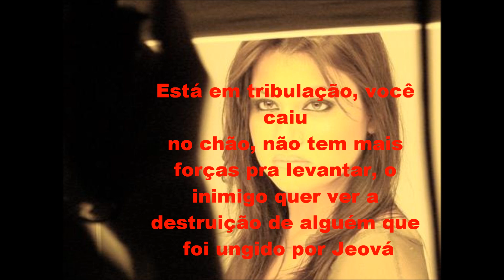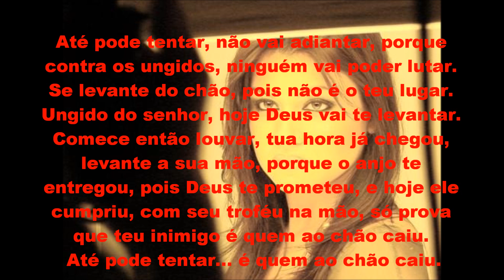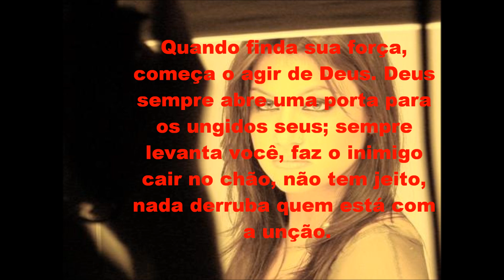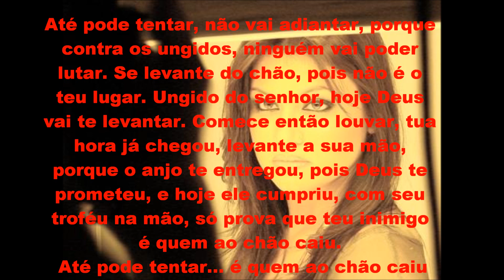Suelen de Jesus - Seu Troféu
Uma das faixas do primeiro CD da cantora Suelen de Jesus, em um estilo pentecostal a musica e da autoria de Rozeane Ribeiro